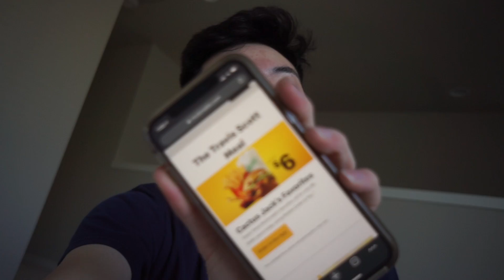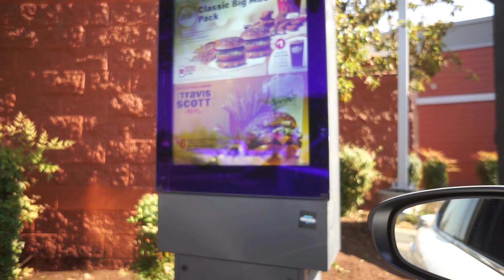TRAVIS SCOTT MCDONALD'S MEAL TASTE TEST - CACTUS JACK MEAL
TITLE: TRAVIS SCOTT MCDONALD'S MEAL TASTE TEST - CACTUS JACK MEAL